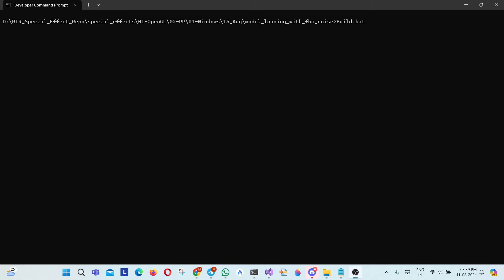Happy Independence Day